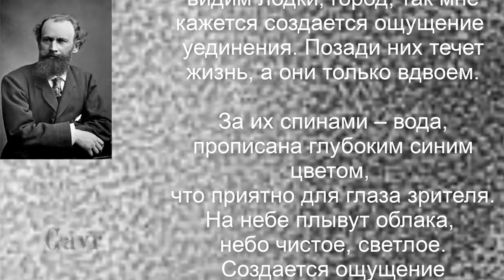Загадочная средиземноморская синева Сены в "Аржантее". Эдуард Мане.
Эдуард Мане был настоящим человеком новой эпохи, нового времени.
Эдуард Мане был человеком абсолютно мыслящим иначе и живущим
иначе. Он сказал "пора возвращаться к живописи". Цель - живопись
есть живопись. Задача картины есть живопись. И как же он к этой живописи
возвращался? Для того, что бы вернуться к живописи - сказал Эдуард
Мане: надо повернуть голову назад к истоку этой живописи, к той
точке где возникла живописная европейская картина, где возник
европейский живописный , где он был заявлен, где были
поставлены задачи живописи и надо сказать решены. То есть к
венецианцам 16 века.
Было время когда Мане гостил у своего друга Клода Моне. Моне жил
на берегу сены, в Париже. Практически он жил в лодке. Рисовал картины,
там же обедал и спал. Мане был очарован. В ту пору картины его
искрились, были полны солнца и света. Синева Сены для Эдуарда Мане была
загадочной. Эту средиземноморскую синеву он и изобразил в картине "Аржантей".
В районе, у реки, в котором он жил
всё сияло жизнью. Туристы, случайные люди,  дамы в ярких нарядах. И
Мане заразился любовью к жизни. Здесь были написаны самые светлые его
картины. Он писал картины с большим удовольствием. В это самое время и
была написана картина "Аржантей". Она излучает свет, чувство летней
жары, нежные оттенки, ощущение тёплых цветов. Синева восхитительно
яркой реки, солнечные лучи отражающиеся от неё, загадочная средиземноморская
синева Сены . Смотря на картину
можно почувствовать и дуновение легкого ветерка.
"Аржантей" полон жизни.